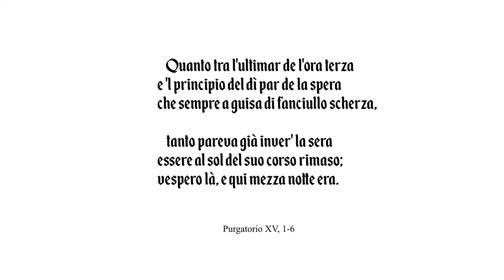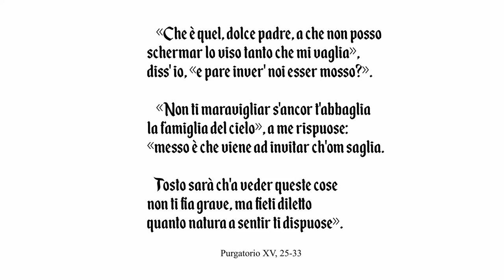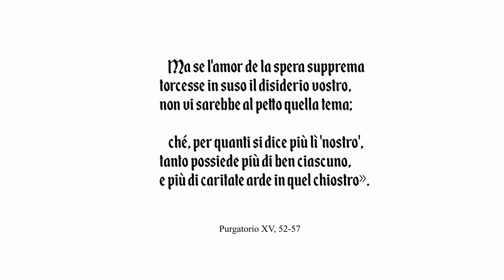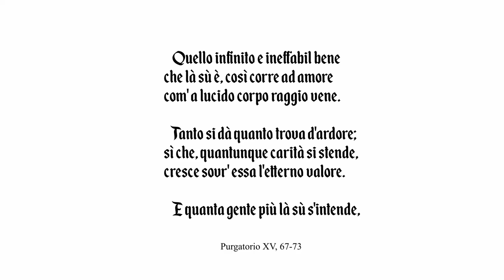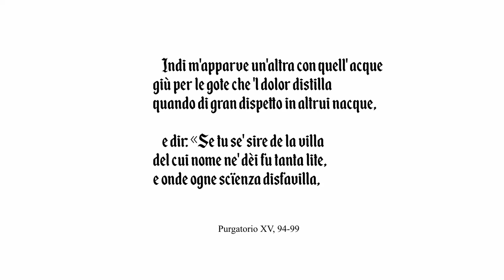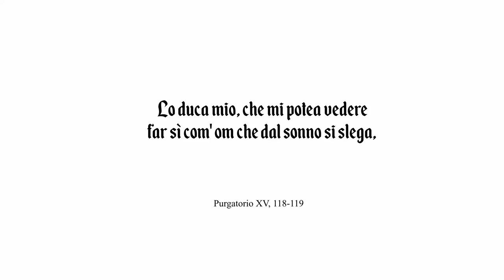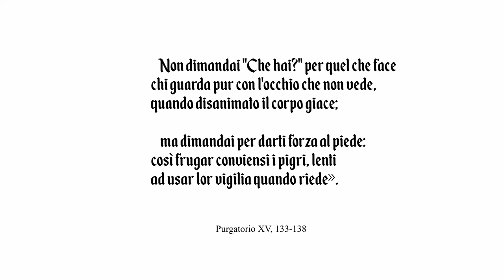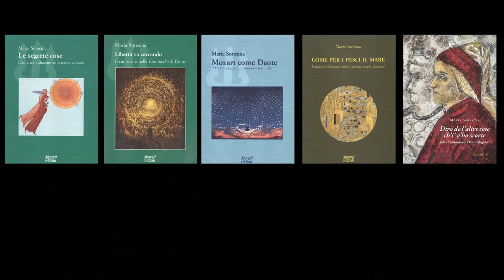066 Maria Soresina legge la Divina Commedia Purgatorio XV, 1-145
Purgatorio XV, 1-145
“quanto natura a sentir ti dispuose”.
“io riconobbi i miei non falsi errori”.
“l'occhio che non vede”.
“le cose che son fuor di lei vere”.